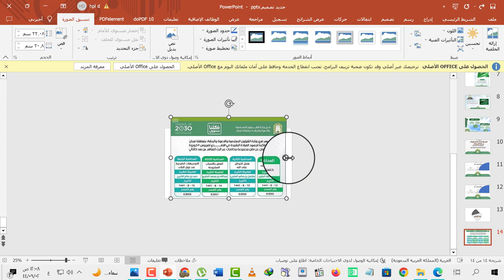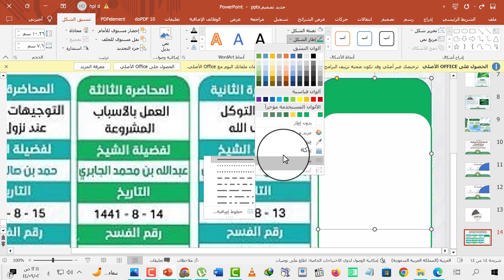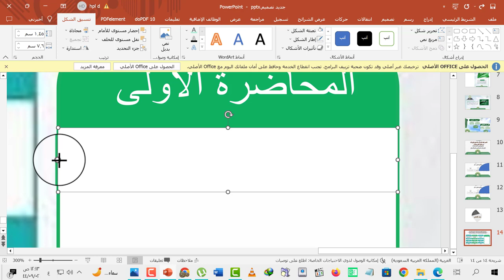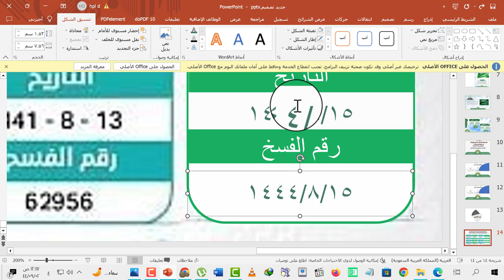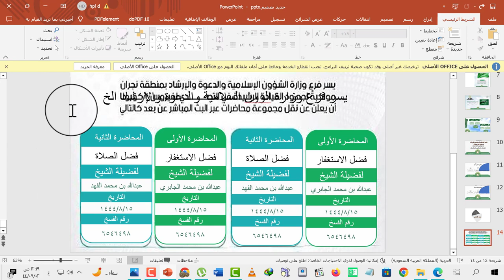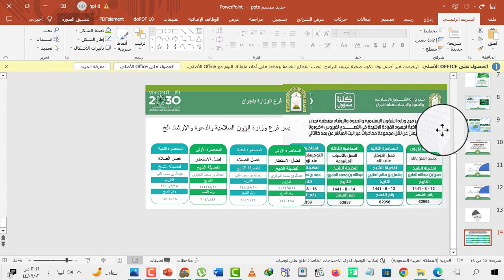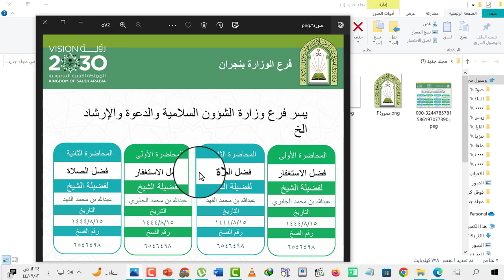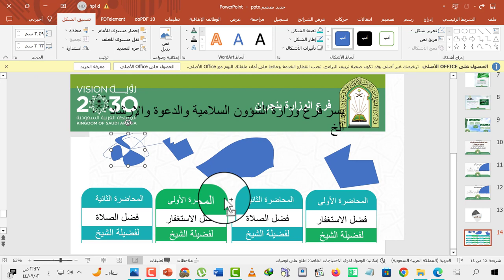كيف تصمم اعلان أو منشور أو انفوجرافيك بوستر على برنامج البوربوينت مايكروسوفت اوفيس بسهولة اعلانات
كيف طريقة ازاي شلون اصمم تصميم اسوي اعلان منشور انفجرافيك انفوجرافيك اعلانات منشورات بوستر بستر بوسترات بوربوينت بوربينت البوربيونت بوربيونت مايكروسوفت ميكروسوفت مكروسوفت اوفيس اوفس سهلة سهولة احترافية الاحتراف كورس شرح انشاء شرح شروح كيف كيفية ازاي شلون تصميم صورة التصميم التصاميم المصمم مونتاج صورة صور الصور الصورة تحويل الكلام الى صورة تحويل الكتابة مكتوبة اشكال تغيير النص النصوص اشكال البور بوينت بوربوينت Power Point PowerPoint صيغة png jpeg gif tiff  حفظ كصورة تحويل البوربيونت الى صور المحول انشاء تسوي تعديل صورة

طريقة تصميم اعلانات احترافيه مع كانفا كيفية تصميم إعلان احترافي باستخدام برامج الهاتف في 4 دقائق كيف تسوي فيديو اعلاني لمنتجاتك ؟ في أقل من دقيقتين | تطبيق جوال مجاني | عمل فيديو برومو طريقة تصميم بوستر الكتروني ببرامج الجوال picsart + المصمم تصميم انفوجرافيك للمبتدئين باستخدام تطبيق فونتو

شرح تصميم انفوجرافيك تعليمي من الصفر للاحتراف في 10 دقائق شرح ونصائح تصميم الانفوجرافيك الثابت للمبتدئين شرح موقع powtoon كيف تنشئ انفوجرافيك متحرك بكل سهولة ومجانا تعلم تصميم انفوجرافيك احترافي في بوربوينت 🌹للمبتدئين🌹 الانفوجرافيك هو شكل من أشكال التواصل المرئي الذي يساعد على تبسيط المعلومات , وله تأثير بصري جذاب ويحظى بتفاعل كبير من قبل الأشخاص ويتم استخدامه بكثرة في عمليات التسويق ومواقع التواصل المختلفة وكذلك الدعاية والتعليم والتدريب والمحاضرات والاجتماعات والعديد من المجالات ، حيث يساعدك  في تحويل المعلومات والبيانات المعقدة إلى صور مرئية لتوصيل النقاط الرئيسية بشكل سهل وأكثر فعالية